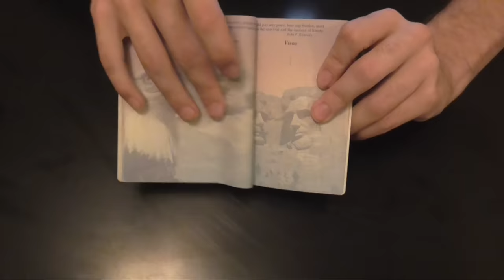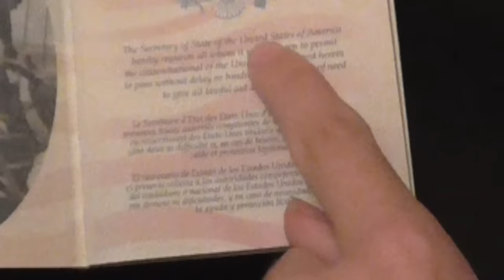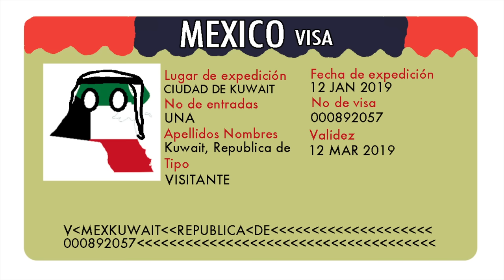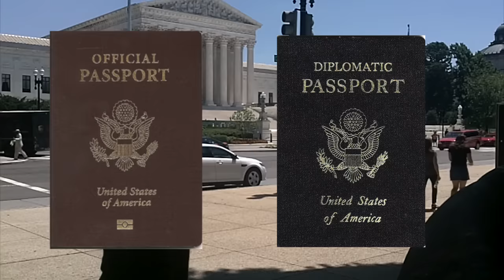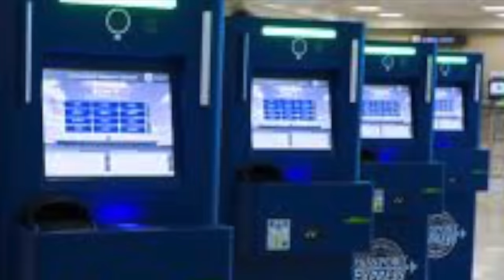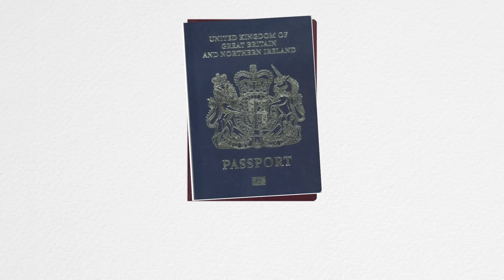Everything You Need to Know About Your Passport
Passports are the most important tool for traveling internationally, and going through customs without a passport is often next to impossible. So what are some things we can learn about these magic blue/red/green/black booklets?

Mikkel RP Wilson, Ed Hurtley, Adri Cortesia, Fabian Grüniger, Tobi Burch-Rates, Vladimir Dolgopolov, Up and Atom

ALL KhAnubis videos are free for public use, as long as a link to the original content and credit are both clearly provided.